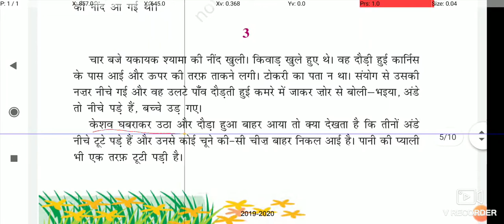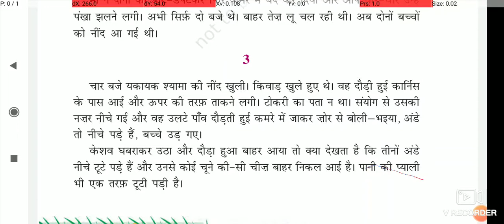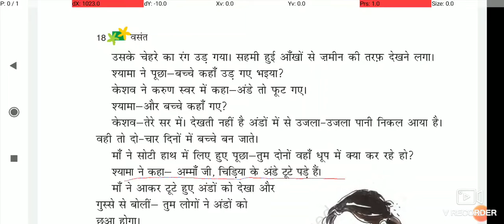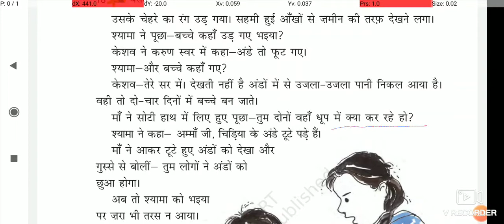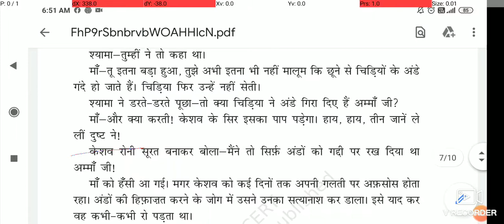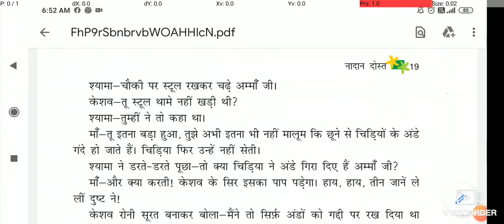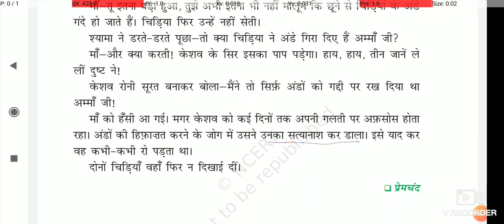कक्षा- 6th | हिंदी | पाठ- 3 | "नादान दोस्त" | Part- 3